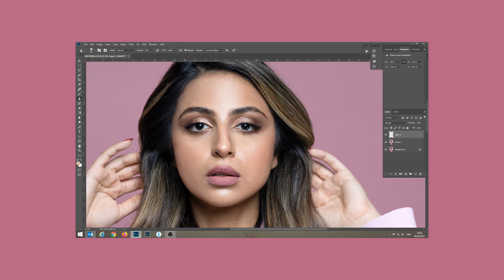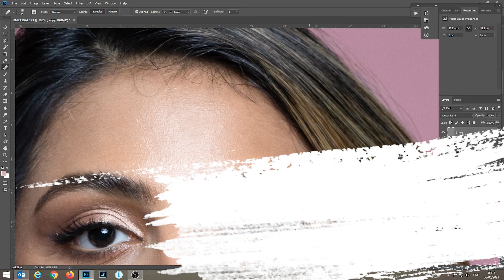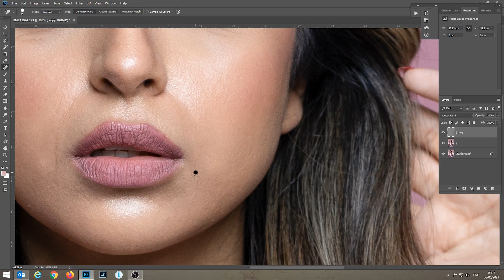خدع مكياج وتجميل💄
عيد مبارك للجميع

هوس الجمال: الموسم 3: الحلقة 5
في هذه الحلقة من هوس الجمال تكشف لنا ليلى عقيل خدع المكياج التي نشوفها كل يوم على مواقع التواصل الاجتماعي! وبمساعدة خبيرة المكياج سحر سوف تعلمنا طرق وضع المكياج للعيد

Perfection 101 Season 3: Episode 5
In this episode of Perfection 101, Layla Akil will reveal the secrets behind the perfect face we see in magazines, social media... And with the help of the makeup artist: Sahar, she will give us tips and tricks on how to apply makeup up on during Eid!